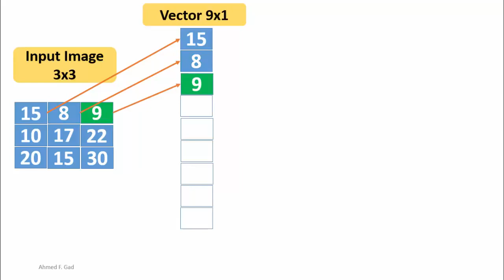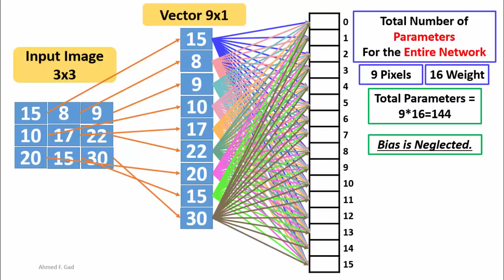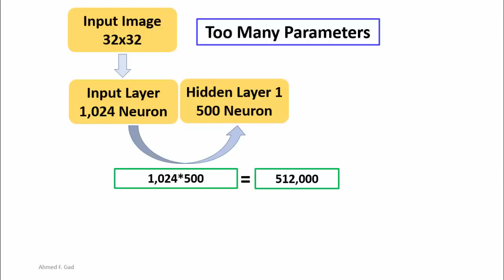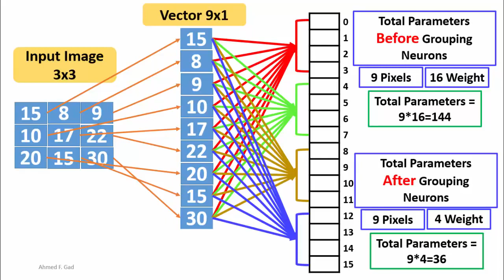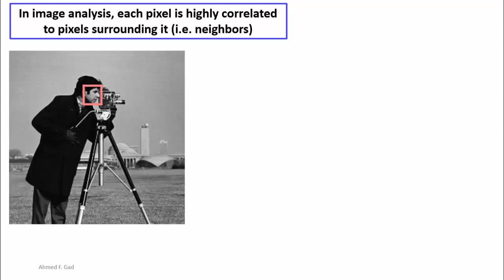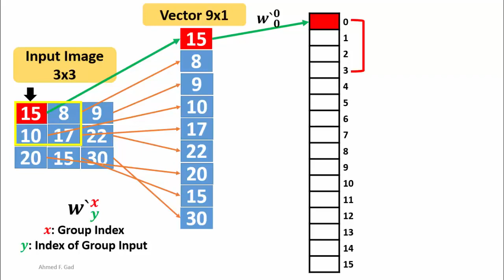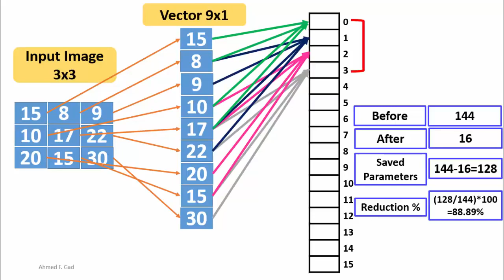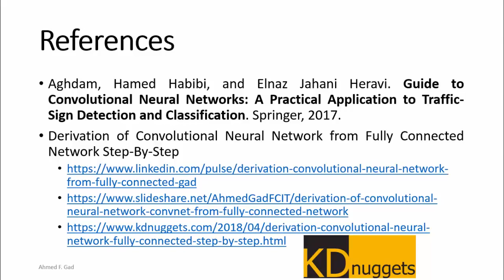بالعربي Derivation of Convolutional Neural Network from Fully Connected Network Step By Step